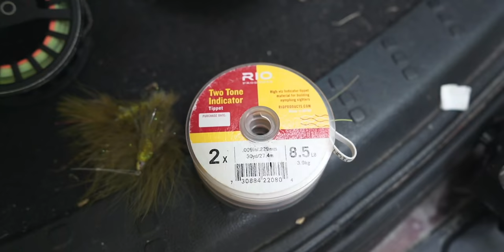Euro Nymphing Small Streams for Wild Trout